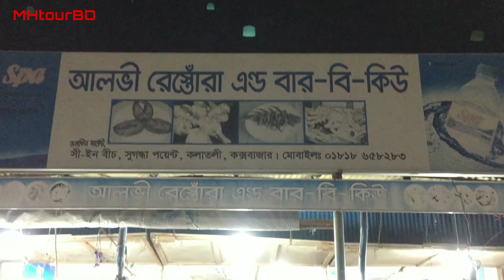COX's BAZAR to TEKNAF-P3 MH tour BD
# teknaf
# cox's bazar
# tour
# nature
# beauty